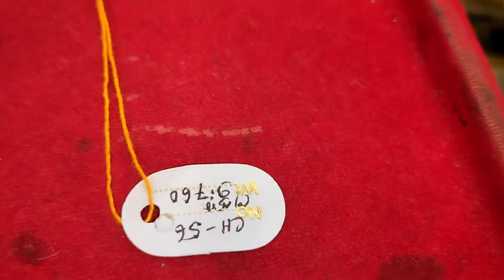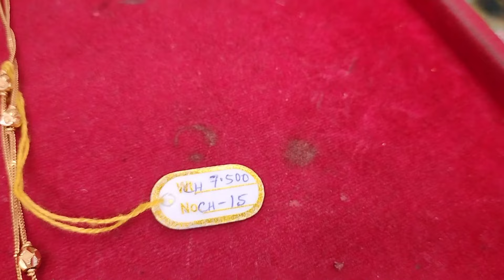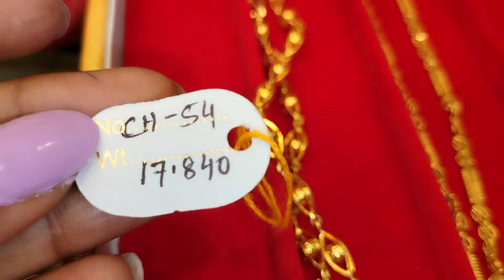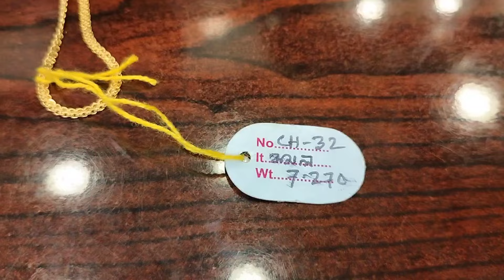1400 থেকে সোনার আংটি।।4000 এ কানের দুল।।@Ananyashappiness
1400 থেকে সোনার আংটি।।4000 এ কানের দুল।।@Ananyashappiness

sova jewellers
barasat berackpore road talikhola bajar...

I like to share jewellery video with you 😄😄

gift item for gold
under 1500 gold gift item
low budget gold jewellery
hallmark showroom
barasat gold shop
gold chain for women
new chain collection
new jewellery

love you all my family members 💖💖